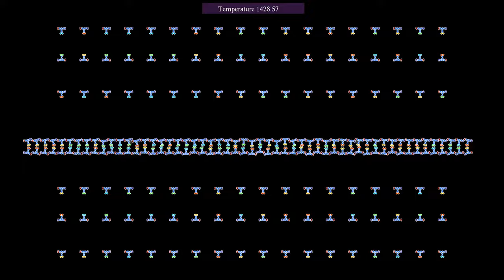Replicants are like any other machine: Trying to model DNA replication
This is a first attempt at obtaining duplication of a DNA molecule, in a very simplified model. The real process is actually helped by various enzymes, such as DNA polymerase, that move nucleotides around. This mechanism is absent from the present model, which rather relies on a combination of random effects and rules for recombination.
The initial state is chosen such that a strand of DNA forms with one half of the nucleotides, while the other half are not allowed to react with each other. After a while, small particles representing enzymes are released (they are generated randomly near the right border), that break the connection between base pairs, thereby trying to separate the strands. The second half of the nucleotides can then recombine with the bases of the two strands, which would duplicate the DNA molecule once the process is completed.
Each T-shaped molecule in this simulation represents a nucleotide, consisting of a phosphate-deoxyribose backbone, and one nucleic base among adenine (A), thymine (T), guanine (G) and cytosine (C). Atoms belonging to different molecules interact via a Lennard-Jones potential, while atoms within the same molecule interact with a stiff harmonic potential. Whenever two ends of T-bars come close to each other, they "react" to become attached. In a similar way, adenine and thymine can attach to each other, as well as cytosine and guanine.
Each reacting extremity of a nucleotide consists of two atoms. This provides more rigidity to the larger molecules formed after reactions. The left and right ends of each backbone are considered as being different, and can only attach to a backbone end of the other type. This is to avoid that base pairs point in different directions (a problem that is specific to the 2D nature of this simulation). The temperature is slowly increased during the simulation. This is because otherwise the system tends to "freeze", probably due to energy being absorbed in small vibrations within the molecules. Coulomb-like interactions between base pairs and backbone ends have been added, which are attractive for pairs that can combine, and repulsive otherwise.
The particles' color hue depends on their type. The base types appear in the following colors: A red, T yellow, C green, G cyan. The enzymes, represented by yellow triangles, interact via a weak electrostatic repulsion, and are attracted by the bases. When an enzyme approaches a pair of bases, these detach, and are not allowed to attach again to each other.
To help the process of duplication, without the use of other enzymes, a number of artificial rules have been added. The main rule is that except for the initial DNA formation, only reactions between the two different families of nucleotides are allowed.

Render time: 35 minutes 51 seconds
Compression: crf 23
Color scheme: Turbo, by Anton Mikhailov